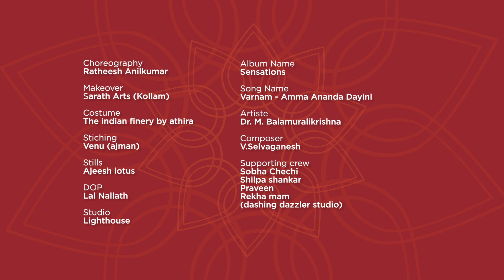Amma Ananda Dayini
"Amma Ananda Dayini" dance performed by
- Anju Regi Thomas
- Athira Raj. M
- Namratha Kotekani
- Ranjini S Lal
- Shilpa Shankar
- Soumya Madhu
- Vandana Menon
Choreography - Ratheesh Anilkumar
DOP - Lal Nallath
Stills - Ajeesh lotus
Makeover - Sarath Arts (Kollam)
Costume - The indian finery by athira
Stiching - Venu (ajman)
Studio - Lighthouse Studio, Al Quz, Dubai.
Album Name - Sensations
Song Name - Varnam - Amma Ananda Dayini
Artiste - Dr. M. Balamuralikrishna
Composer - V.Selvaganesh
Supporting crew
- Sobha Chechi
- Shilpa shankar
- Praveen
- Rekha mam
(dashing dazzler studio)